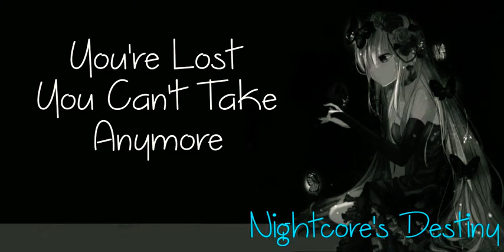Nightcore - How does it feel (lyrics)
How does it feel by Anna Blue

She is such an amazing singer and I've been a fan of hers for years now ❤
Comment any future recommendations ^-^